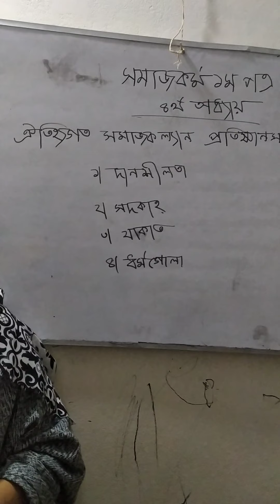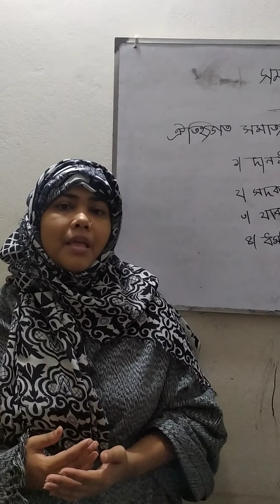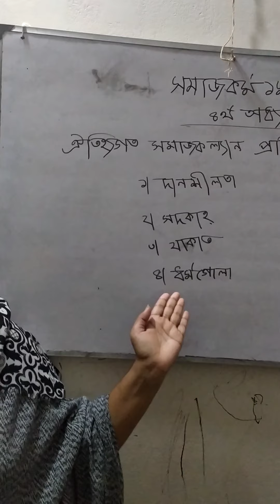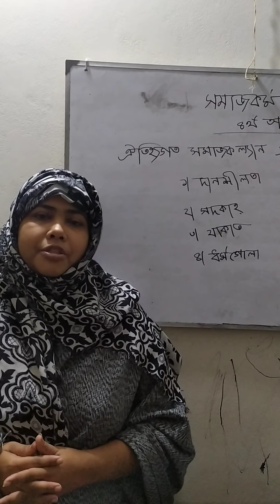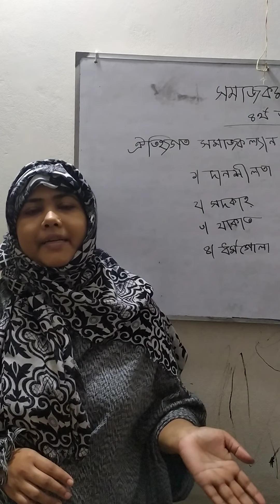সমাজকর্ম ১ম পত্র,৪র্থ অধ্যায়।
ঐতিহ্যগত সমাজকল্যান প্রতিষ্ঠানসমূহ।